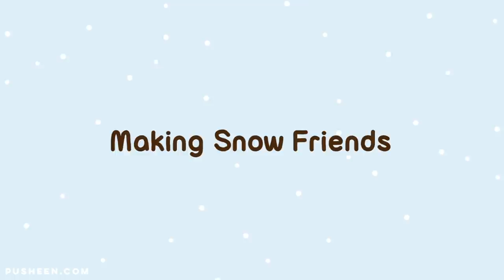Pusheen: Making Snow Friends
Which one is your favorite snow friend? ☃️